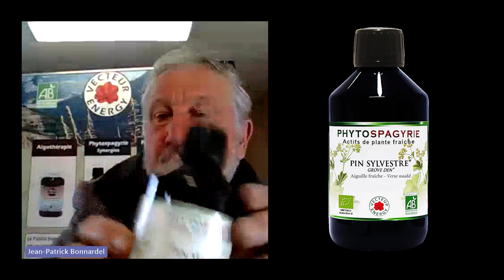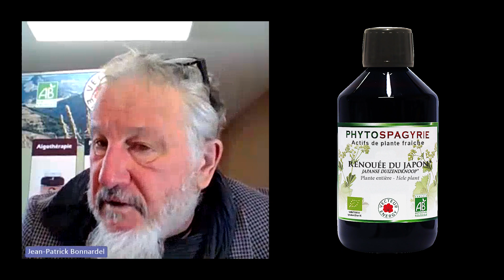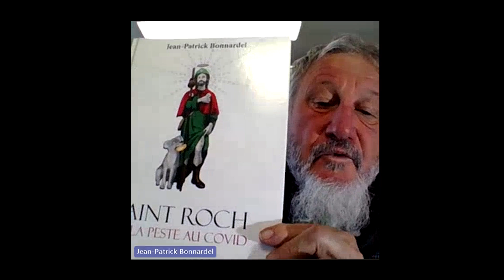Covid 19, vaccination et immunité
Présenté par Jean-Patrick Bonnardel, fondateur de Vecteur Energy